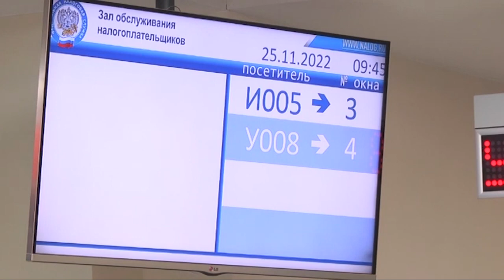Как получить налоговый вычет за спорт?